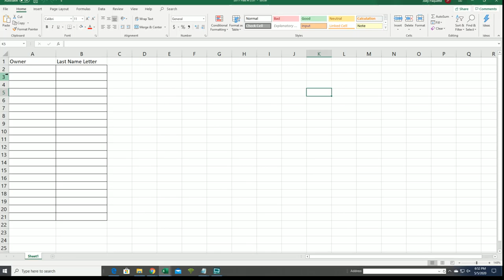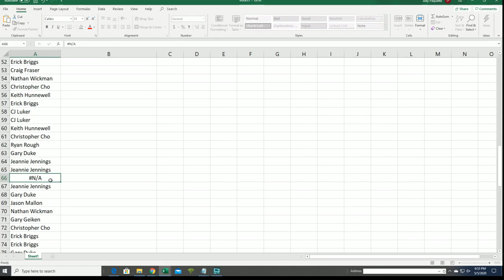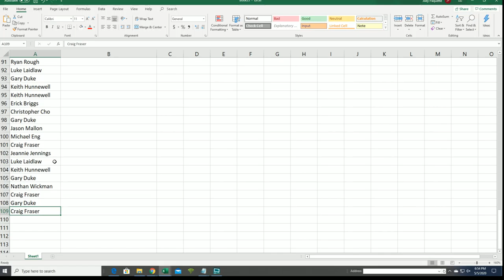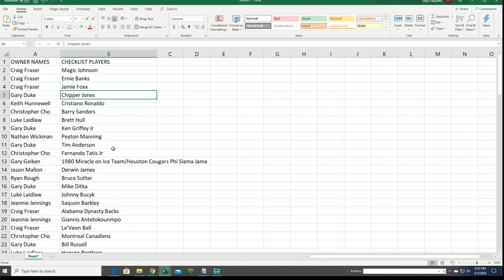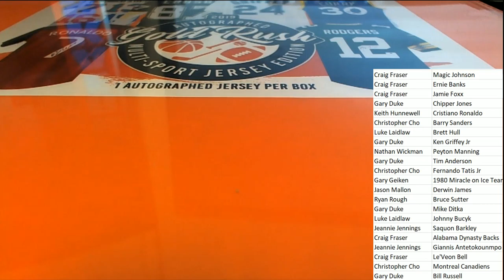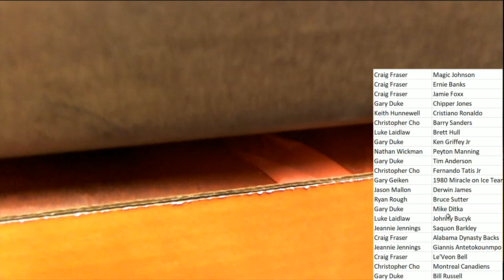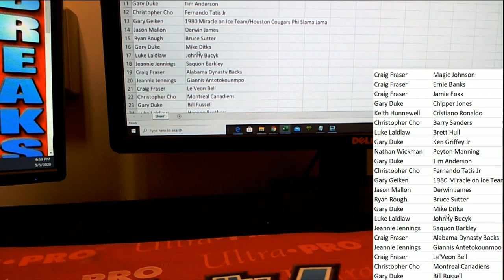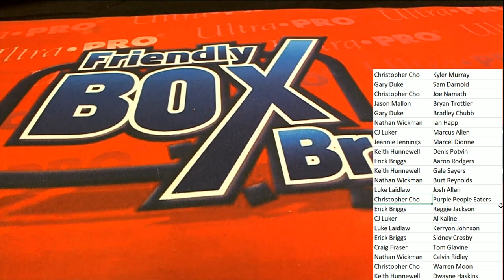2019 Gold Rush Autographed Multi Sport Jersey Edition Box ID 19GRMULTIJERS740